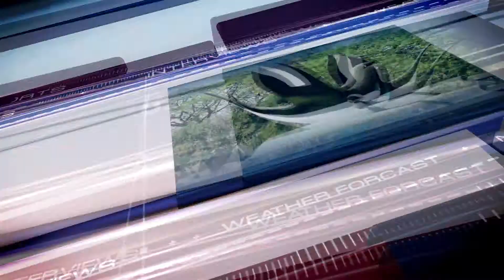JTV | খাগড়াছড়িতে বজ্রাঘাতে মা ও ছেলের মৃত্যু, আহত ৩ | JTV News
খাগড়াছড়ির মাটিরাঙায় বজ্রাঘাতে মা ও ছেলের মৃত্যু হয়েছে। এসময় একই পরিবারের তিনজন আহত হয়েছে। রবিবার ভোর সাড়ে ৪টার দিকে বর্ণাল ইউনিয়নের মাস্টারপাড়া এলাকায় এ ঘটনা ঘটে।
নিহতরা হলেন, আব্দুল খালেকের স্ত্রী আয়েশা বিবি ও ছেলে মো. মমিন । এ সময় আয়েশা বিবির মেয়ে আলিয়া বেগম ও ছেলে আরাফাত হোসেন আহত হয়েছে। পৃথক ঘটনায় বেলতলী ইউনিয়নের খেদাছড়ার রাজিয়া খাতুন আহত হয়েছে। আহতরা সবাই মাটিরাঙা উপজেলা স্বাস্থ্য কমপ্লেক্সে চিকিৎসাধীন আছে।
স্থানীয়রা জানায়, ভোরে প্রচণ্ড বৃষ্টির সঙ্গে বজ্রপাত হয়। এ সময় বজ্রাঘাতে বাড়ির ভেতর থাকা একই পরিবারের চারজনের হতাহতের খবর শুনে স্থানীয়রা আহত ভাই-বোনকে উদ্ধার করে মাটিরাঙা উপজেলা স্বাস্থ্য কমপ্লেক্সে পাঠিয়েছে। ঘটনাস্থল থেকে মা ও ছেলের মৃতদেহ উদ্ধার করা হয়েছে।
মাটিরাঙা থানার ভারপ্রাপ্ত কর্মকর্তা (ওসি) সৈয়দ জাকির ঘটনার সত্যতা স্বীকার করে বলেন,‘খবর পেয়ে পুলিশ ঘটনাস্থলে গিয়ে লাশের সুরতহাল রিপোর্ট তৈরি করেছে। আইনগত প্রক্রিয়া শেষে স্বজনদের কাছে লাশ হস্তান্তর করা হবে।